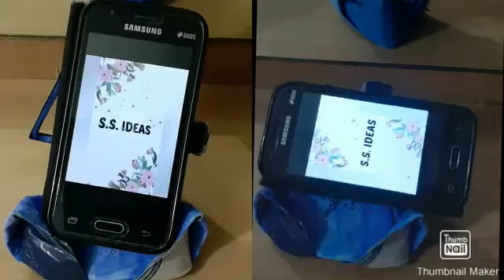Easy mobile stand with paper